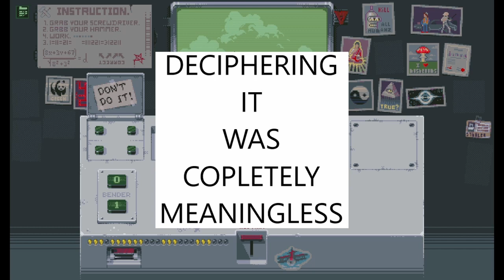Please, Don't Touch Anything - Episode 12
Watch Redact make this simple puzzle game seem extremely hard.
In this episode Redact erupts with great vengeance and furious anger.